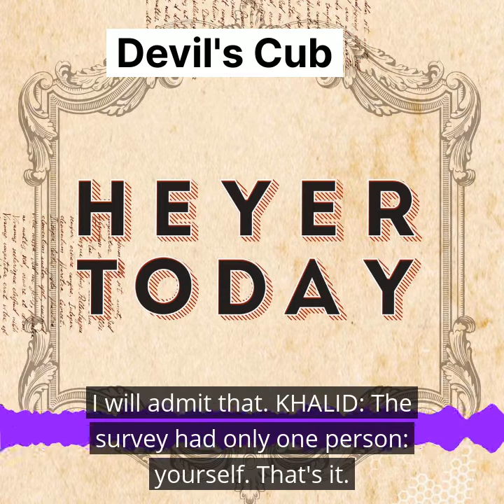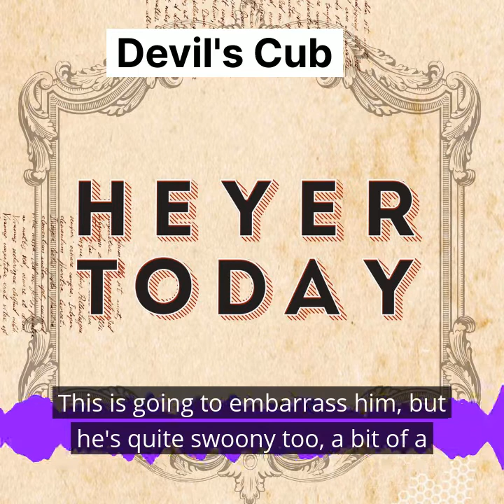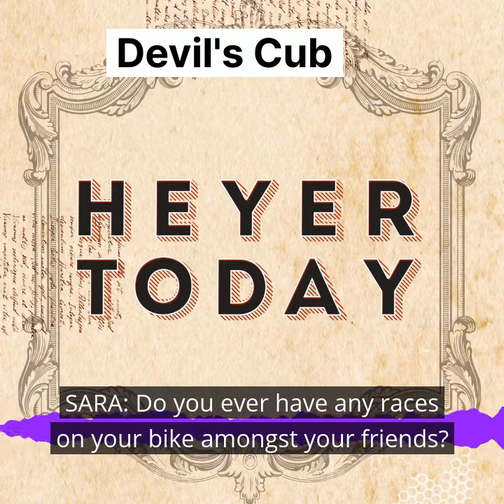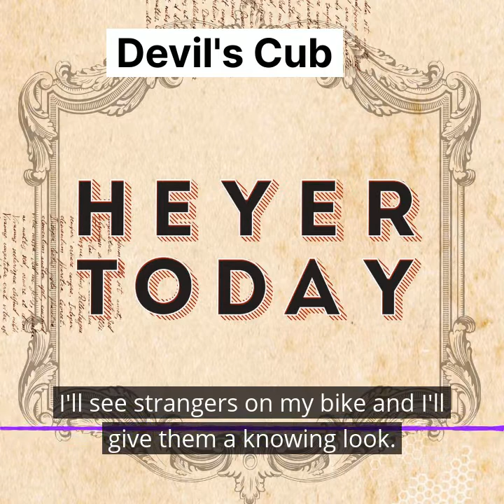Heyer Today: Devil's Cub [Ep 4]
Heyer Today is the ultimate Georgette Heyer podcast. This week bass player and teacher, Khalid Ham, joins us to talk about one of Heyer’s most popular books: Devil’s Cub. As he’s the same age as Vidal, Sara-Mae quizzes him on the similarities between himself and the hot-headed hero.

Plus, we journey to 1920s Africa, as Georgette and Ronald visit Tanganyika on one of Ronald’s ill-fated mining excursions. As a rhino crashes into camp, Georgette rushes into the danger zone…

Our fantastic voice talent includes Sarah Golding Helen Davidge and Karim Kronfli

Suzy Buttress’ brilliant pod is The Casual Birder.